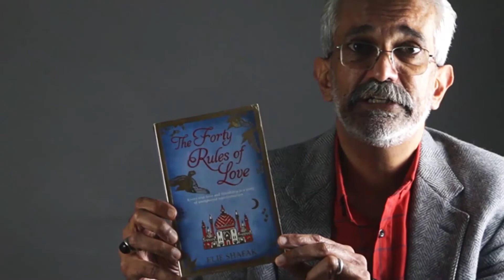40 Rules of Love by Shams Tabriz - The Epilogue by Shaikh Muhammad Ali (2020)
40 Rules of Love by Shams Tabriz - The Epilogue by Shaikh Muhammad Ali (2020)